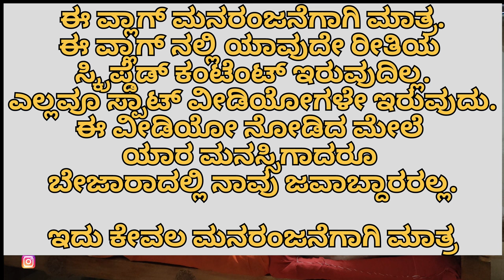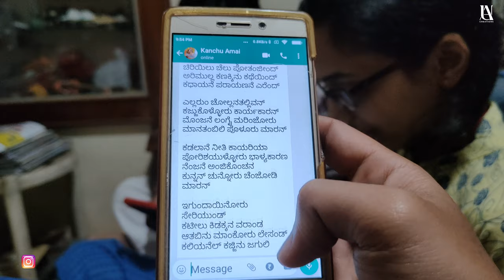Manavaalan Thug - Thallumaala Promo Song Practice Time | Maniyara Turakkana Chiriyund | Tulu Vlog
ಯು ವಿ ಗೋವಿಂದ ಭಟ್ ಮತ್ತು ದಿ। ಪರಮೇಶ್ವರಿ ಯು ಜಿ ಇವರ ಆಶೀರ್ವಾದದೊಂದಿಗೆ,

Presenting "Manavaalan Thug", the promo song of Tovino Thomas - Kalyani Priyadarshan starrer 'Thallumaala'. The movie is directed by Khalid Rahman and produced by Ashiq Usman under the banner of Ashiq Usman Productions.
Song Credits
Music Composed & Arranged : DABZEE
Written & Performed : DABZEE & SA
Music Produced : MHR
Mix n Master : Ashbin Paulson
Chorus : DABZEE, SA, Babyjean
Studio : Mixlabs Studios, Bangalore
Subtitles : Leon Vincent
Video Credits
Music Video Director & Editor : Suhail Backer
Director of Photography : Neeraj Revi
Art Director : Harikrishnan KS
Costumes : Mashar Hamsa (Tovino), Baby Jean
Chief Associate Director : Anamay Prakash
Colorist : Arjun Menon
VFX : Boby Rajan, Akshay Kammattipadam
Makeup : RG Wayanadan
Assistant Director : Madhumitha R
Stills : Vishnu Ravi, Pranav Sanjeev Krishna
1st AC : Aravind Puthussery
2nd AC : Akhil Lailasuran
Art Associate : Praveen Shankar
Costume Assistant : Aashish Nambiar
Title Animation : Anamay Prakash
Gimbal Operator : Sachin S Kumar
Gimbal Assistant : Moby
Focus Puller: Rejith
Light Unit : Before & After
Makeup Assistant : Ansari Izmake
Art Team : Jubin Joseph, Prince Francis, Abhiram S, Jujin Mathews
Production Boys : Shibin K David, Muhammed Shefeek
Dancers coordinator : Pratheesh Ramdas a.k.a DancingNinja
Dancers : n0bdy, Rakhi Ramesh, Arjun Govind, Anju Purushothaman
DIT : Rouf
DI Studio : Studio Kanpro,Kochi
Location Courtesy : Hilite Platino, Maradu
Wall Artists :
Abhijeet Debnath, Vijin Govind, Shilpa, Niveda Suraj, Vandana, Ridhun, Sujith VP Nawam, Elwin Charly, Basil Simson, Noor Bishor, Prasad Bhatt, Left Hander, Ecstasy, Shyam Manohar, Ink and Think, Anoop Thomas,  Kenophob, Sarcasanam, Riji Cheriyan
Poster Design : Johney Frames
Movie Credits
Production Banner : Ashiq Usman Productions
Produced by : Ashiq Usman
Directed by: Khalid Rahman
DOP : Jimshi Khalid
Written by : Muhsin Parari
Co-Writer : Ashraf Hamza
Editor : Nishad Yusuf
Music Direction : Vishnu Vijay
Sound Design : Vishnu Govind, Sree Shankar
Art Director : Gokul Das
Action Choreography :  Supreme Sundar
Choreography : Shobi Paulraj
Make Up : Ronex Xavier
Costume : Mashar Hamsa
Production Controller : Sudharman Vallikkunnu
Chief Associate Directors : Rafeek Ibrahim, Shilpa Alexander
VFX : Anish D
PRO : AS Dinesh
Still Photography : Justin James
Poster Designs : Old Monks
English Subtitles : Anju & Shyam Narayanan TK (Fill in the Blanks)
Distribution : Central Pictures
Label : Muzik247